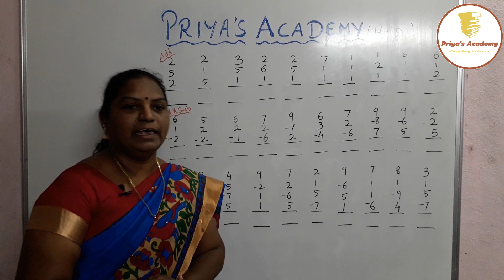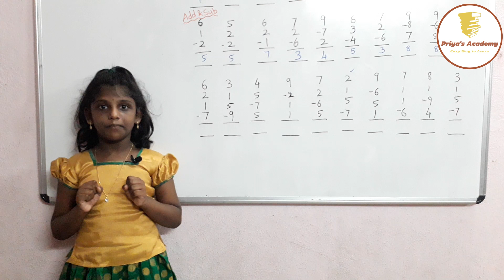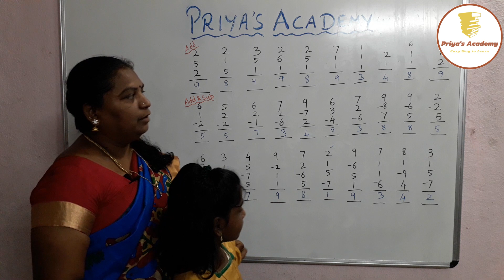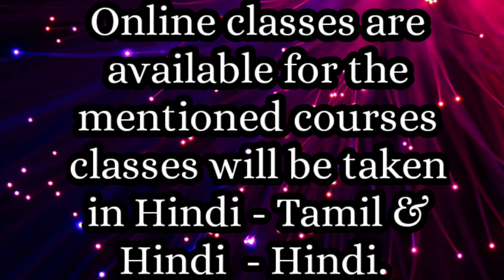Xtragenius Abacus | Bud Level sums | Learn through Hindi